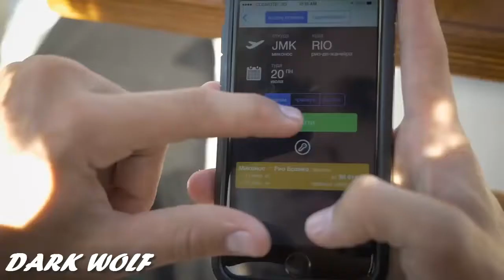Dogena - Around The Globe (ft. Babz Wayne)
❖ Song: Around The Globe
❖ Artist/s: Dogena ft. Babz Wayne